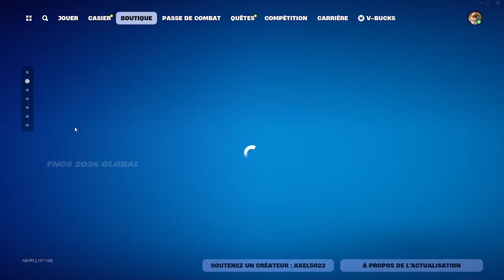BOUTIQUE FORTNITE D’AUJOURD’HUI (8 septembre 2024) (Boutique du jour)